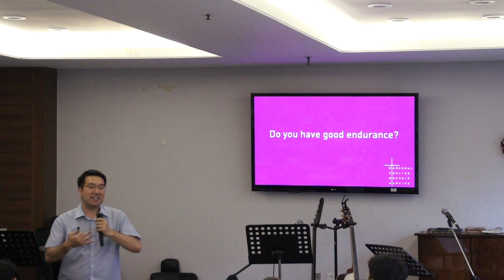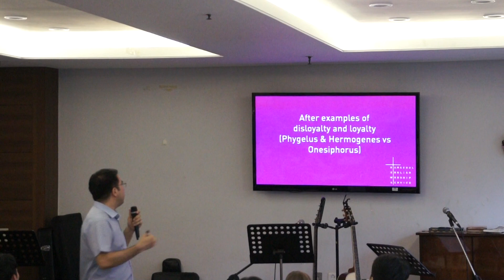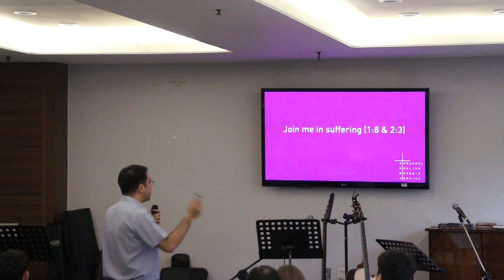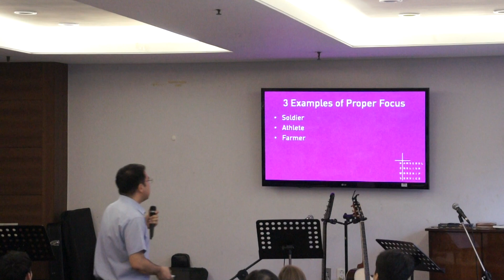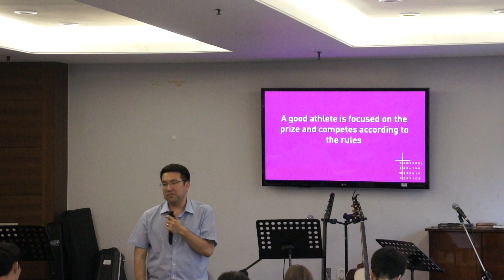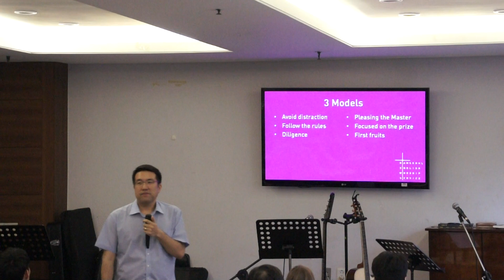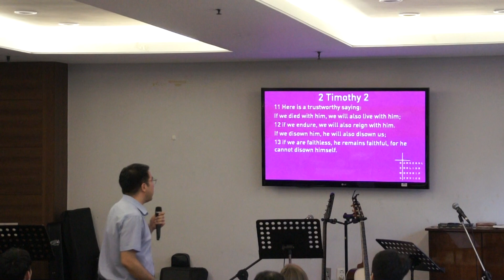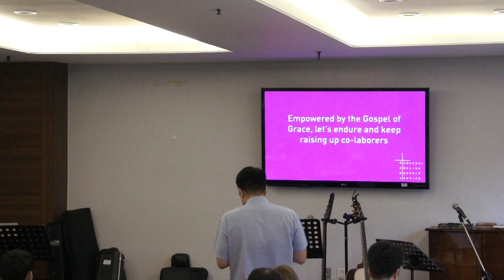190707 Endure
a message on 2 Timothy 2:1-13